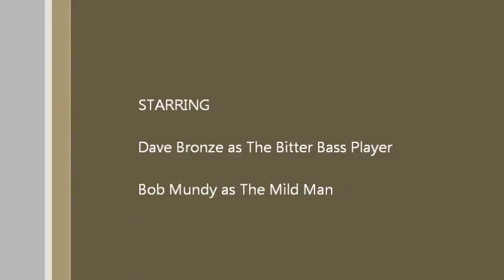Dave Bronze and Bob Mundy are Mild'N'Bitter Only The Lonely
Mild'N'Bitter play Only The Lonely from The Big 'O'
with Dave Bronze and Bob Mundy